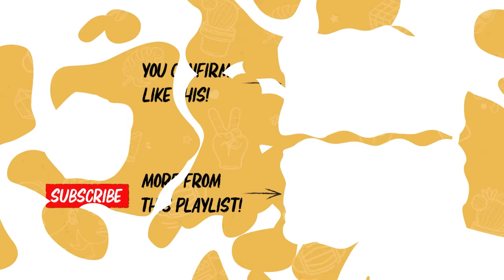Love, Bonito Almost Ruined My Marriage (Ft. Rachel Lim) | DailyKetchup EP274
*This promotion is from 15 January 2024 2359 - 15 February 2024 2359, with a minimum spend of $120, applicable for online purchases ONLY!

What is Fear Setting? Does every entrepreneur have this SAME STRUGGLE? How does one find the right CEO for the company they founded?

Behind the Cam:
• Nashrul Merza
• Crelyn Chai

Edited by:
Crelyn Chai

00:00 Intro
01:22 Why the name Love, Bonito?
03:20 Transiting from online to physical stores
04:45 Betting on the business and dropping out of school
08:41 The real reason for the change in brand name
11:33 Love, Bonito is more than just fashion
14:15 How John and Rachel met
16:27 They started the "boyfriend waiting area" trend
18:20 Separation with co-founders
21:06 The struggles of all entrepreneurs
22:18 What is fear setting?
25:01 Importance of self care & mental wellness
30:40 Finding the right CEO for the brand
37:42 Marriage is a glass ball
45:32 Rachel's pregnancy journey (miscarriage and fallopian tube removal)
56:44 Whats next in 2024 for Rachel